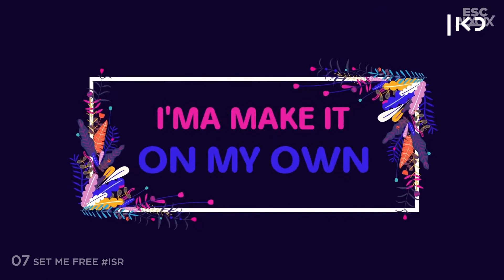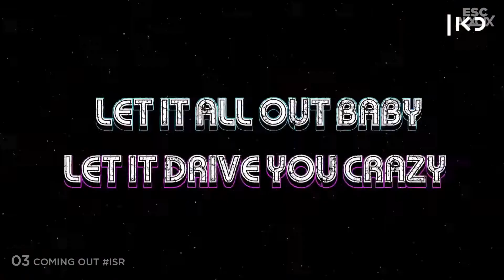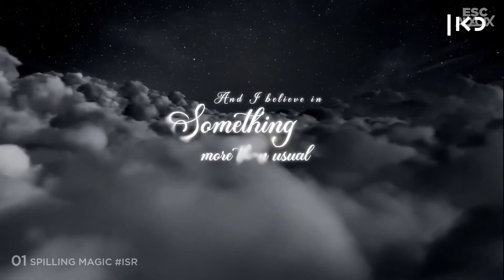Eurovision 2021: National Selection 🇮🇱 Israel (HaShir Shelanu L'Eurovizion) - Top 9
Eurovision Song Contest 2021: National Selection 🇮🇱 Israel (HaShir Shelanu L'Eurovizion) - Top 9

ℹ️ Dates :
- Final : Monday, January 25, 2021